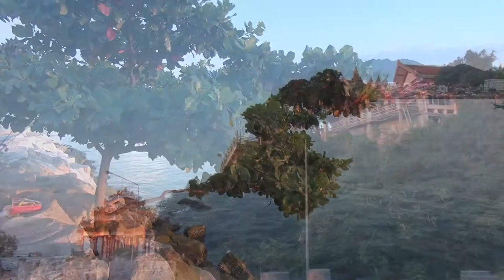Полутона заката. Таиланд - Ко Лой. Halftone sunset. Thailand - Koh Loy